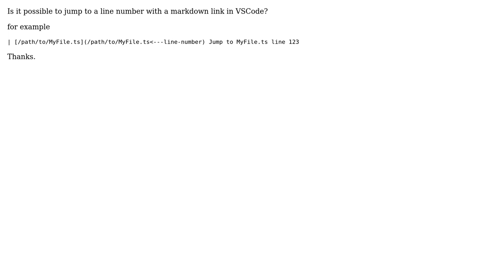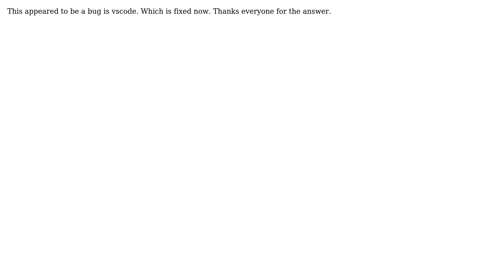How to Markdown preview and jump to line number? (3 Solutions!!)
How to Markdown preview and jump to line number?

With thanks & praise to God, and with thanks to the many people who have made this project possible! | Content (except music & images) licensed under CC BY-SA | Music | Images & others | With thanks to user Matt Bierner user gevik user Dylan Wright and the Stack Exchange Network Trademarks are property of their respective owners. You are responsible for your own actions.